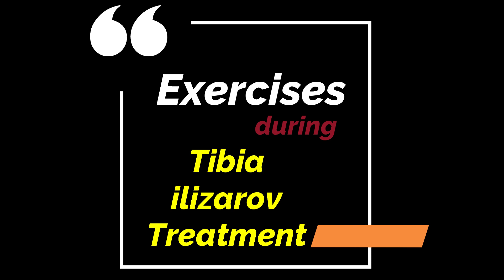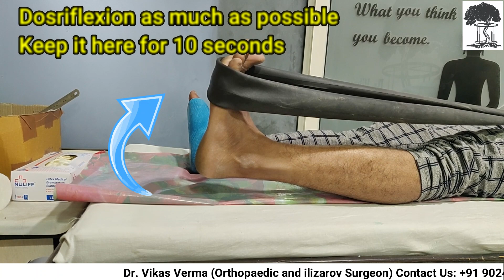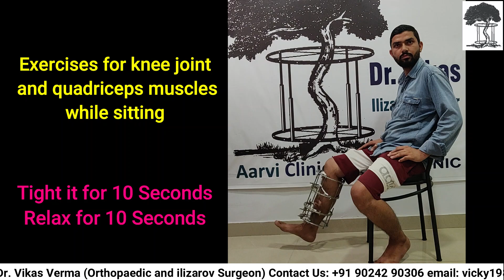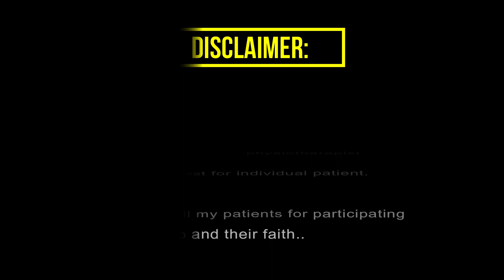Exercises after tibia ilizarov surgery | टांग की इलिजरोव सर्जरी के बाद के व्यायाम | Dr. Vikas Verma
Dr. Vikas Verma
M.B.B.S.; M.S. (Orthopedics & ilizarov Surgeon)

AARVI CLINIC
Add: S-8, Roop Nagar First, Near Arjun Nagar Underpass, Jaipur (Raj.)